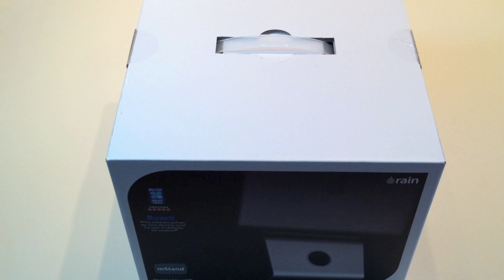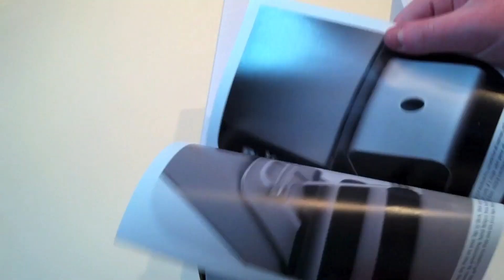Rain Design mStand Unboxing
Click More For Links!